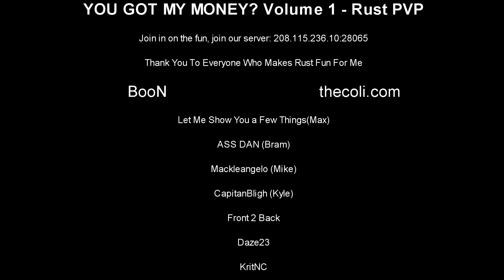You Got My Money - Rust PvP Collage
Follow me when I play!

You Got My Money Volume 1 - Rust PVP Montage

Want to join in on the fun and action?
Server video is recorded and played on:
BooN Server
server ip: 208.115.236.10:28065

Computer Specs:
Processor: intel i7-3770k
GPU: nVidia 670 GTX
Motherboard: MSI Z77-G45
RAM: 8 GB 1600 MHz
SSD: 128 GB Western Digital
HDD: 3 TB Western Digital
PSU: 750 Watts TR2-RX
Keyboard: Razer Lycasa
Mouse: Razer Naga
Headset: Sennheiser PC 360